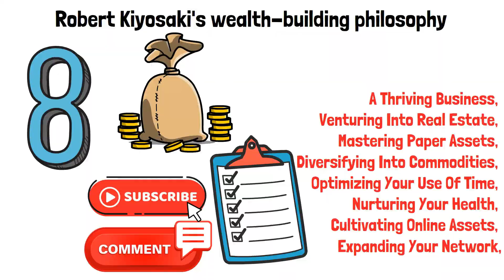8 Unique Ways To Financial Freedom: Robert Kiyosaki's Wealth Secrets | VitalCash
Welcome to VitalCash! Step into the wisdom of Robert Kiyosaki, the author of 'Rich Dad Poor Dad,' as we explore eight unconventional paths to financial freedom.

From entrepreneurship to real estate and beyond, Kiyosaki's insights offer a roadmap to building wealth in ways you might have yet to consider. Whether you're just starting your journey to financial independence or looking to diversify your income streams, this video is packed with valuable advice.

Join us as we unlock the secrets to long-term wealth and financial stability.

⏰Timestamps

0:00 | Intro
0:49 | Entrepreneurship
1:44 | Real Estate
2:25 | Paper Assets
3:01 | Commodities
3:25 | Time
3:44 | Health
4:01 | Online Assets
4:21 | Network

This video is about 8 Unique Ways To Financial Freedom: Robert Kiyosaki's Wealth Secrets. But It also covers the following topics:

Robert Kiyosaki Strategies
Personal Finance Mastery
Financial Empowerment

Video Title:   8 Unique Ways To Financial Freedom: Robert Kiyosaki's Wealth Secrets | VitalCash

✅  About VitalCash.

Vital Cash is your go-to destination on YouTube for the best of the financial world. We cover a wide range of topics, from financial education to top-notch investments, all the way to the latest financial news. Whether you're seeking the best way to invest your savings or the latest trends in the world of finance, we're here for you.

We are committed to delivering high-quality content that is both informative and engaging. We aim to be the most up-to-date source for financial news and industry trends.